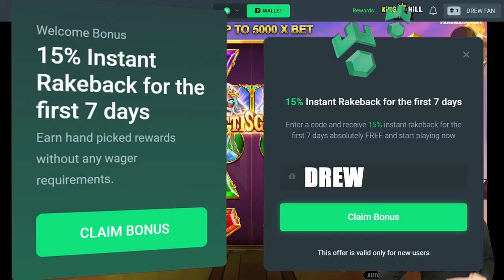FINALLY ZEUS PAID ME!!! *Big Gates Of Olympus Win!*